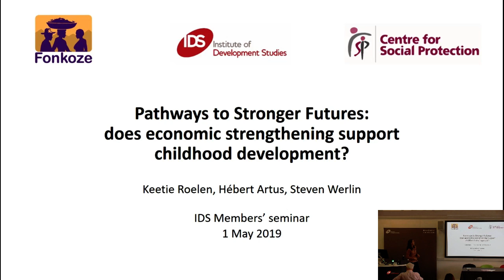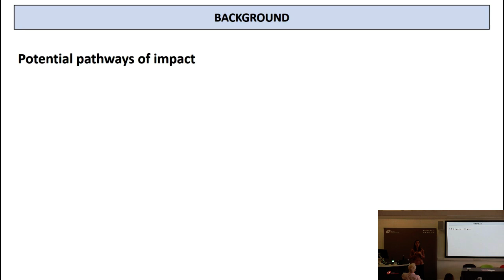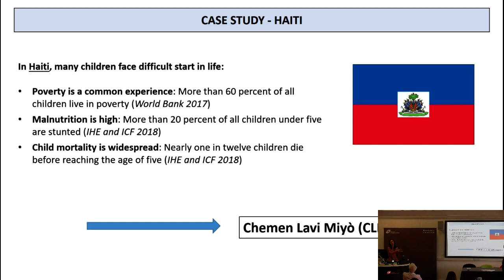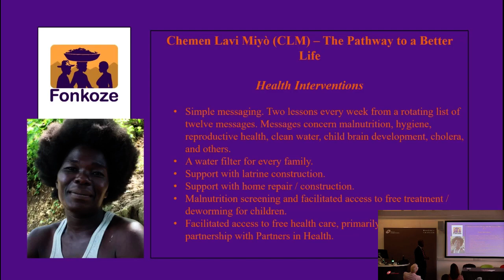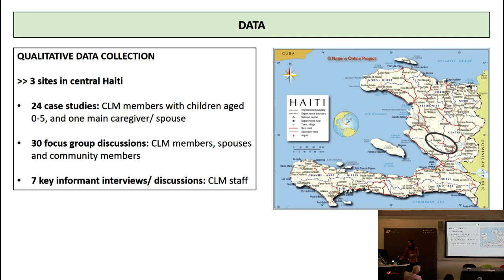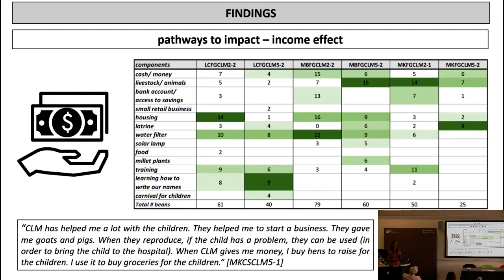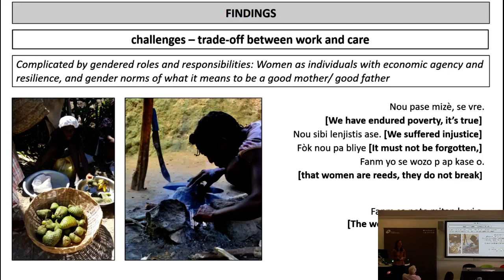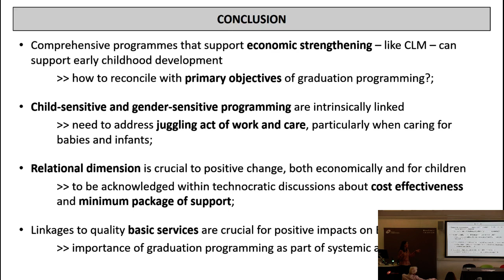Pathways to Stronger Futures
Pathways to Stronger Futures: does economic strengthening support childhood development?

For 250 million children under five in low and middle-income countries, extreme poverty and stunting undermines their developmental potential, putting children at risk of a lifetime of hardship. Provision of economic support to families through comprehensive social protection programmes such as ‘graduation programmes’ may offer a ‘double boon’: it can improve early childhood development (ECD) in the short-term and reduce poverty in the long-run. However, the additional demands on time and resources for economic investment may go at the expense of providing quality care for children.

In this seminar, we present findings from in-depth qualitative research in Haiti and discuss implications for programming in Haiti and beyond.

Speakers:

Keetie Roelen, Centre for Social Protection, IDS

Hébert Artus and Steven Werlin, Fonkoze (Haiti).